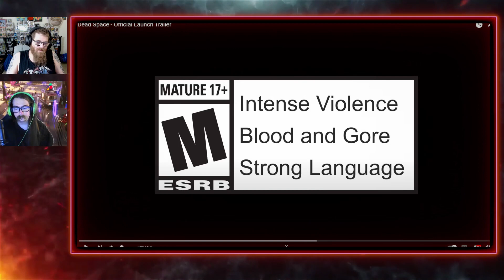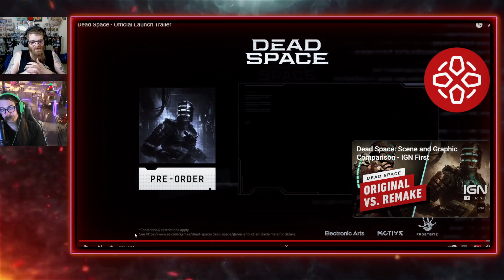Dead Space Trailer Reaction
Hey guys thanks for checking out my new reaction video i decided to do with my buddy voltron from the reapers of fate community, the new dead space trailer im super excited for the game to drop ive been waiting for years! 2023 looks to be starting off with an amazing start with a bunch of different amazing horror games!

Dead Space is a science fiction/horror media franchise created by Glen Schofield and Michael Condrey, developed by Visceral Games, and published and owned by Electronic Arts.